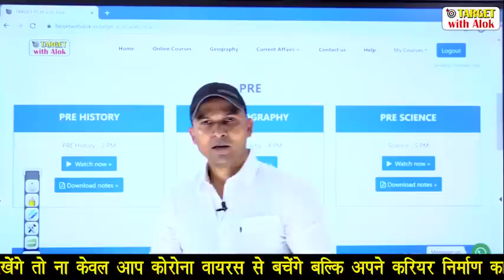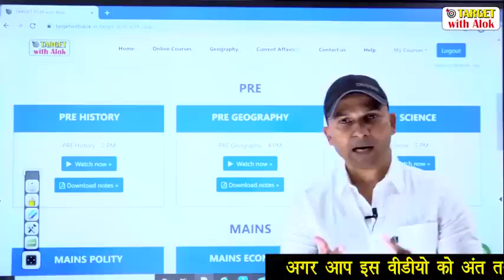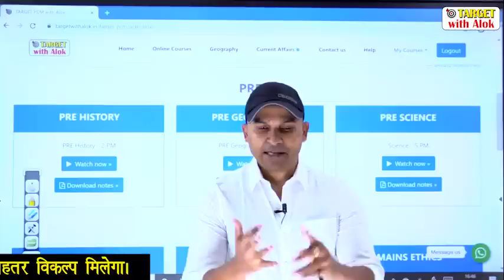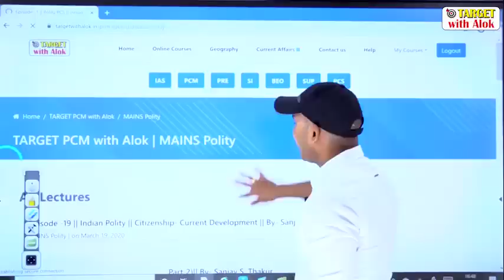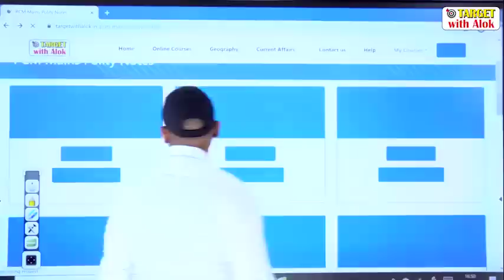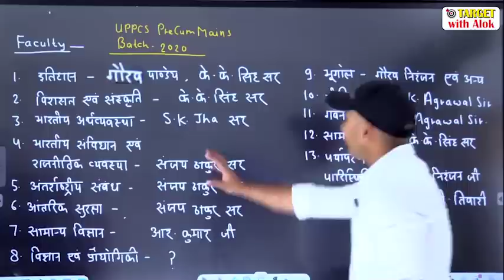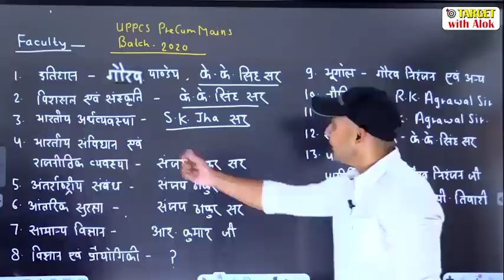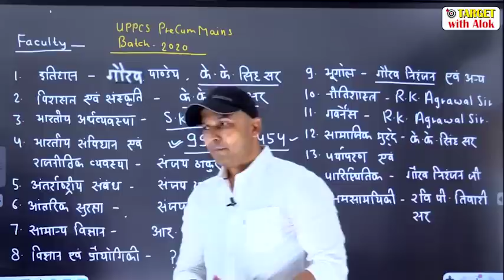कोरोना फ़ीयर : क्या ख़ुद को कमरे में बंद कर लें? || Alok Singh